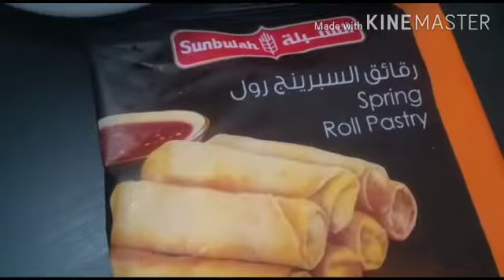Yummy lumpiang Gulay